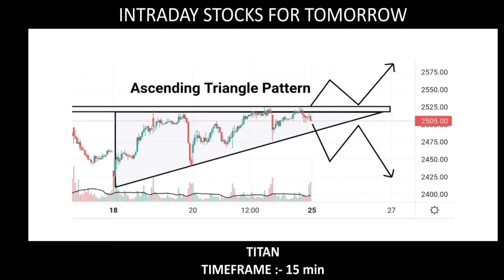Intraday stocks for tomorrow 25 April | Banknifty | Nifty | Shorts | GaurvaniCapital | Share Market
Intraday stocks for tomorrow 28 April | Banknifty | Nifty | Shorts | GaurvaniCapital | Share Market
stock market